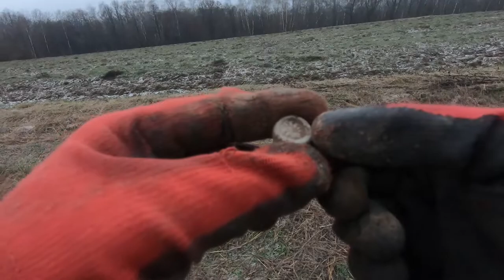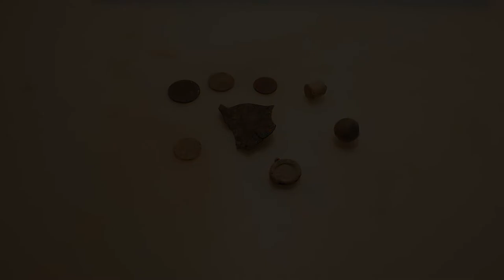#34 Exploracja - 12.12.2020 - Dys